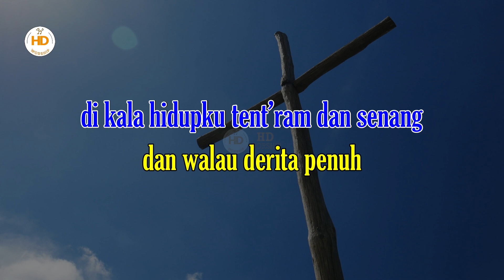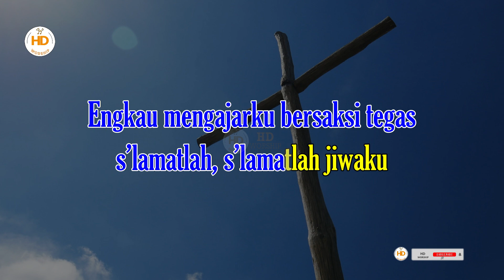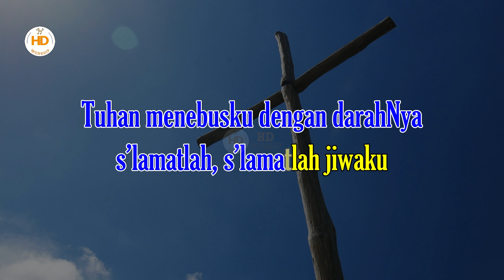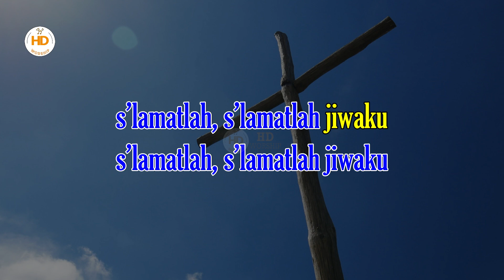DI KALA HIDUPKU TENTRAM - PKJ 232 | Karaoke Lagu Rohani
Lirik DI KALA HIDUPKU TENT’RAM
PKJ 232
Syair: When Peace Like a River / It is Well, H. G. Spafford, 1873,
Terjemahan: E. L. Pohan Shn., 1966, dengan perubahan dan tambahan bait 4 oleh Yamuger, 1998,

1. di kala hidupku tent’ram dan senang
dan walau derita penuh
Engkau mengajarku bersaksi tegas
s’lamatlah, s’lamatlah jiwaku
Refrein:
s’lamatlah jiwaku
s’lamatlah, s’lamatlah jiwaku
2. kendati derita terus menekan
dan Iblis geram menyerbu
Tuhan menebusku dengan darahNya
s’lamatlah, s’lamatlah jiwaku